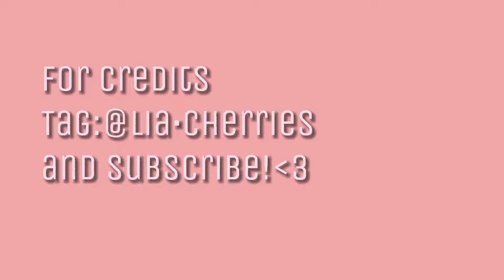Sana 'Talk that Talk' Facecam TWIXTOR clips.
Ultra smooth Twixtored clips
1080p 4k60Fps Hd

Sana Twice Facecam Twixtored clips Talk that talk Fancam slowed clips dance For editing.